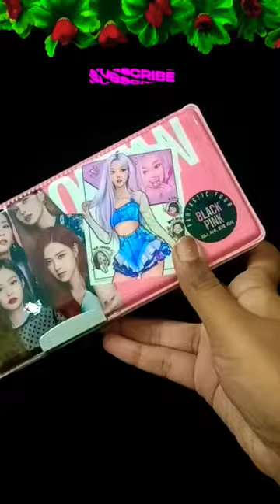organising Black pink Box with black pink stationery stuffs 🖤🩷🖤🩷🖤🩷🖤🩷